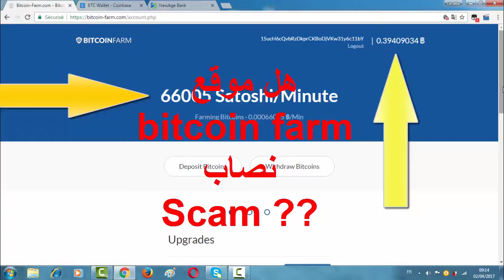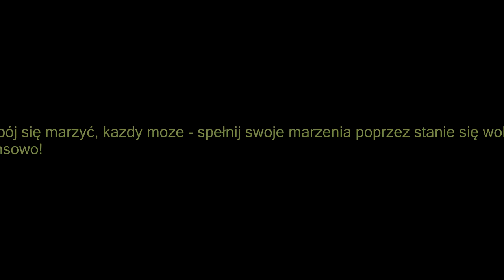Bitcoin ZACZĄŁ spadać? Należy trzymać czy sprzedawać póki jeszcze nie pękła BAŃKA?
Wiele osób już skorzystało - skorzystaj i Ty

Wystarczy trochę chęci i pieniądze same wpadają!